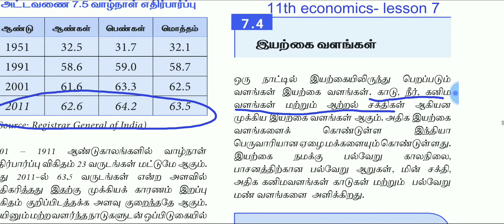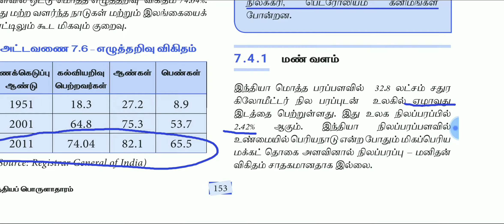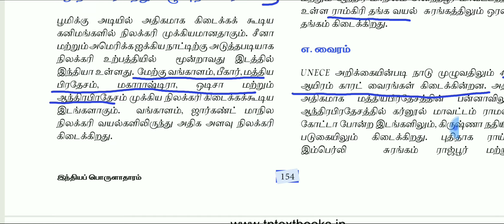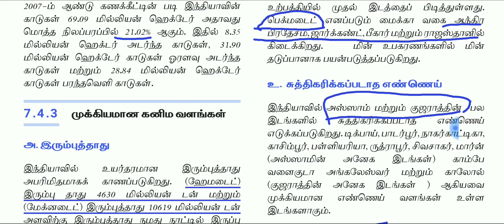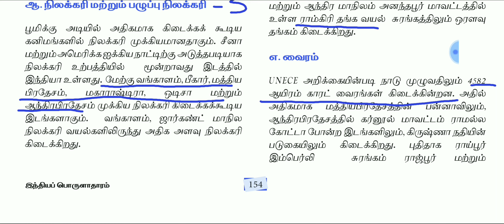NATURAL RESOURCES-11TH NEW BOOK - TNPSC THUNAIVAN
This video gives the detailed explanation of  11th new book economics lesson seven sub topic  natural resources|TNPSC THUNAIVAN TAMIL